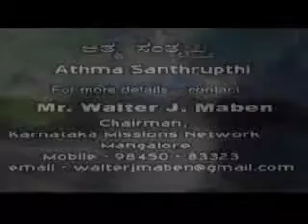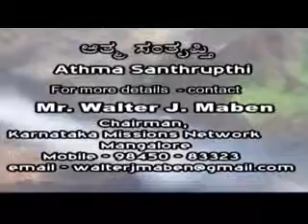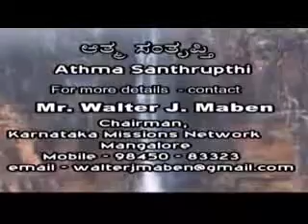26 26 th June 2019 Athma Santhrupthi Mr Walter J Maben Wednesday